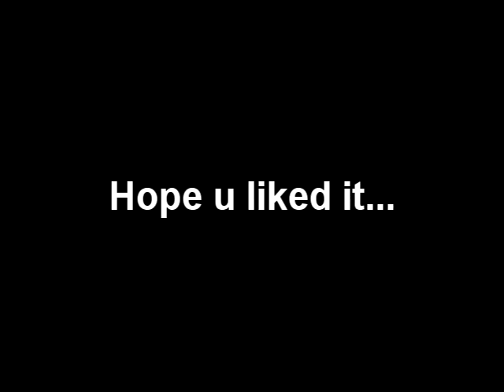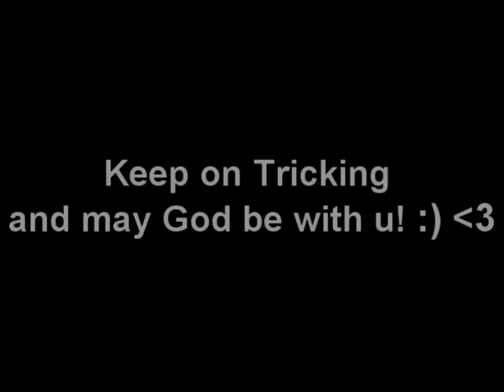Motivation Tricking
Song Kasabian - Reason is Treason
Just some new combos I recently learned, very easy to learn if you have the heart into the right place. Hope you like it! :)

This tricking video contains:
Backflip (180)
Gainers
twists
corks
gainer st gainer
some kicks
some setups (jstep, scoots)
Combinating these will make u the ultimate tricker! Nah just kidding xD enjoy! :D